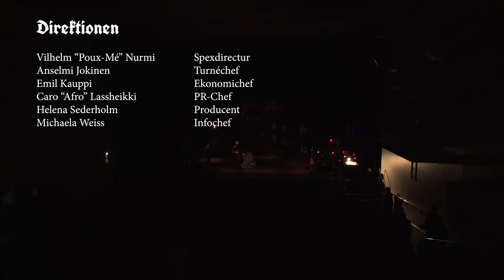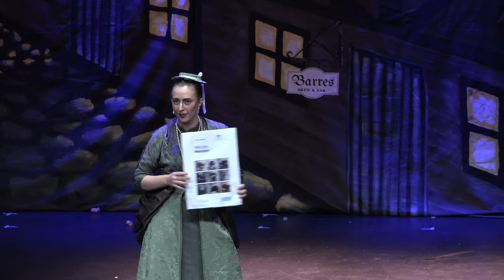Teknologföreningens Jubileumsspex Frankenstein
Jubileumsspexet Frankenstein
eller Tredje gången gillt
eller En monstruös maktkamp och toxiska förhållanden

tar oss till sekelskiftets Genève där pseudovetenskap och empirisk forskning ställs mot varann. Är alla medel tillåtna i krig, kärlek och vetenskap? Svaret hittas (kanske) i TF:s hyllade jubileumsspex Frankenstein!

Spexdirecteur: Vilhelm “Poux-Mé” Nurmi

På scen: Hermanni "Solis" Viljanen, Caro "Afro" Lassheikki, Castor "Fidel" Köhler, Elvira "Muu-Weiss" Niemi, Simon "Timjan" Renlund, Alina "Meningen" Huldén, Ida "Äsch-Ketchup" Ilmoniemi

Manus: Rickard Lindroos, Markus Serlachius, Hermanni "Solis" Viljanen, Elvira "Muu-Weiss" Niemi, Marcus "Maco" Myllyviita, Alexander Björklund, Peter "Cleopatric" Nybergh, Skådespelarna, Julia "Julle" Petterson Hakava